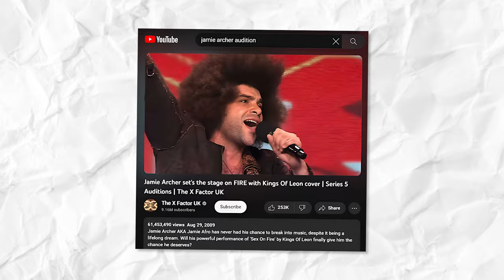What Really Happened to Jamie Archer From X Factor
To be able to reject societal expectations and make the mould fit you rather than fitting the mould takes real courage, and that’s what Jamie “Afro” Archer’s audition back in series five of The X Factor managed to do. To pick a rock song to sing at a show like X Factor back when everyone stuck with chart toppers was a brave move indeed. And one that panned out for him spectacularly at his audition and the rest of the season.

Even after being eliminated, it was clear that Jamie was meant to go places with his untapped potential, and yet, over a decade later, we barely hear his name now. Join us as we take a look at what really happened to Jamie Archer from The X Factor, UK!